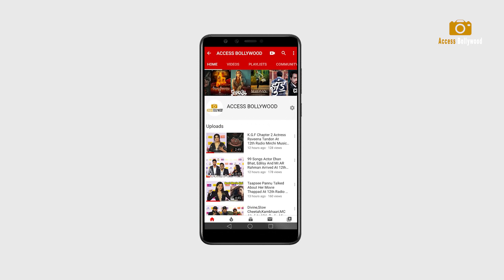Romantic Couple Malaika Arora And Arjun Kapoor Back Mumbai From Maldives After Romantic Vacation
Romantic Couple Malaika Arora And Arjun Kapoor Back Mumbai From Maldives After Romantic Vacation |  Malaika Arora And Arjun Kapoor  | Malaika Arora | Access Bollywood

Access Bollywood  :-